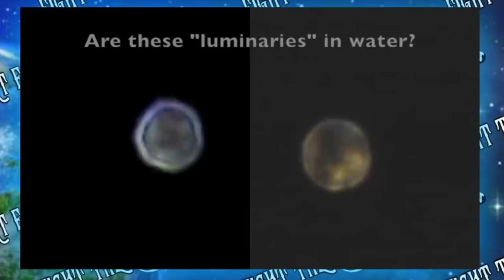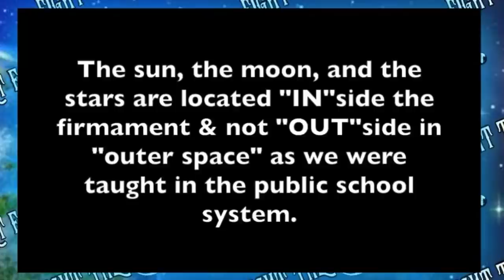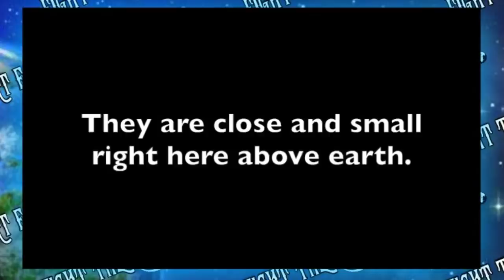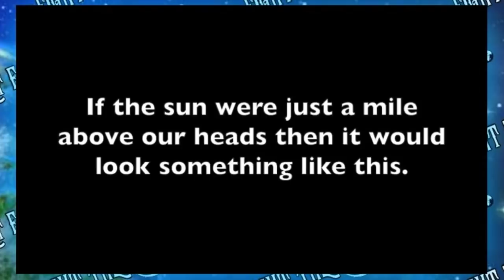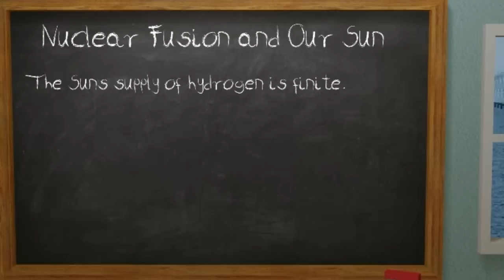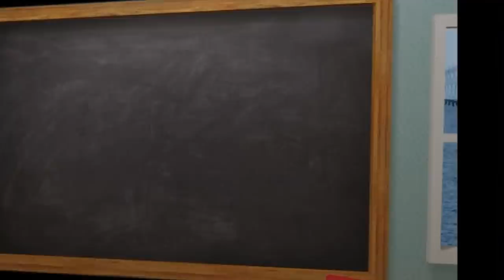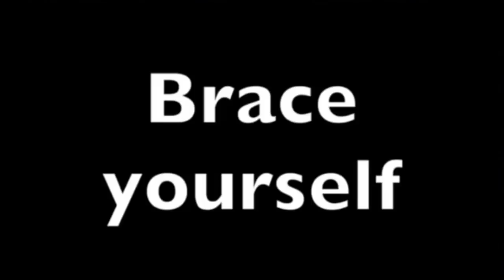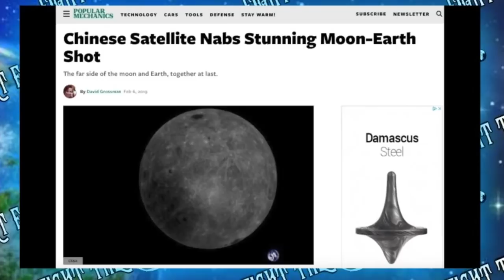Flat Earths most boring idiot ever FEAT Planarwalk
It took 2 of us to make D.I.T.R.H interesting